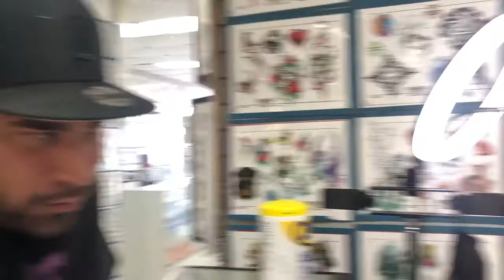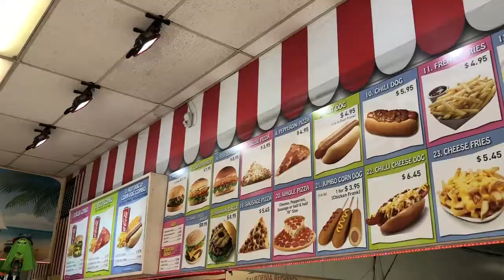TATTOO INTERVIEW AT BUZZBOMB TATTOO IN VENICE BEACH (Interviewed by Ry Reed the Writer)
My good friend Kelli aka Ry Reed and I decided to head down to Venice Beach for a nice relaxing day to sightsee and get tattoos! Spontaneously the vlog turned into an interview which you all will get a glimpse of my short version of my tattoo stories and interviewing two artists from the shop. Hope you all enjoy!

Follow Ryan and Daneir on instagram @buzzbombtattoo and @daneirseas